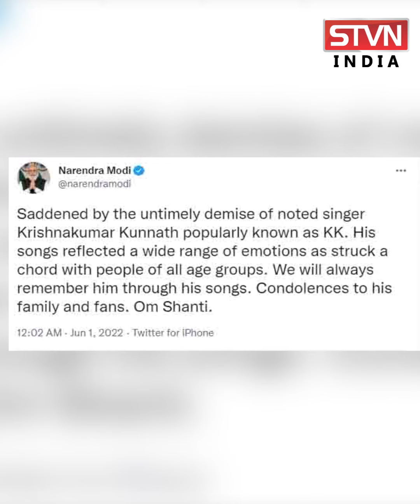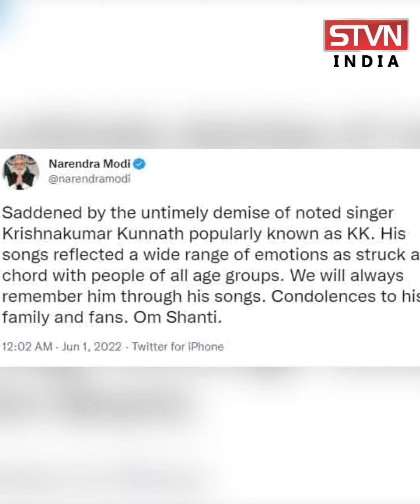कॉन्सर्ट के बाद ऐसा क्या हुआ कि हमेशा के लिए दुनिया को अलविदा कह गए सिंगर KK? || STVN INDIA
कॉन्सर्ट के बाद ऐसा क्या हुआ कि हमेशा के लिए दुनिया को अलविदा कह गए सिंगर KK?